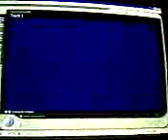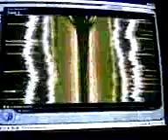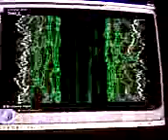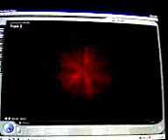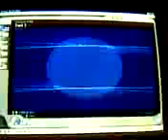Three Days Grace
Track 1 though 3